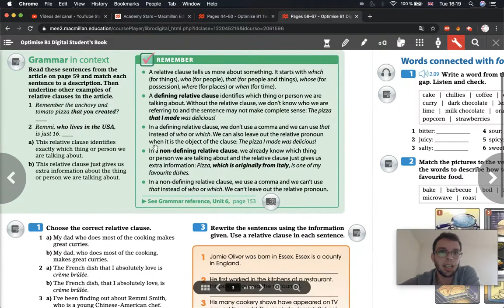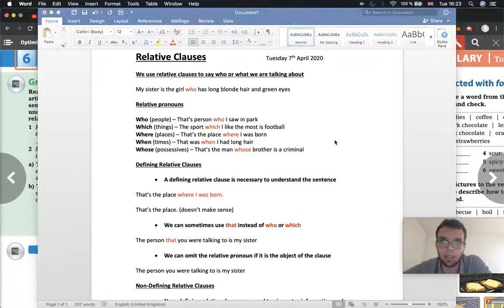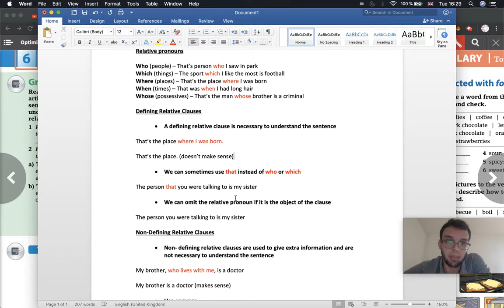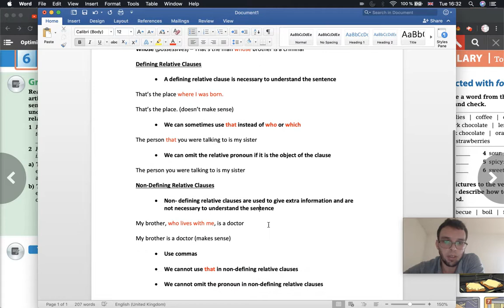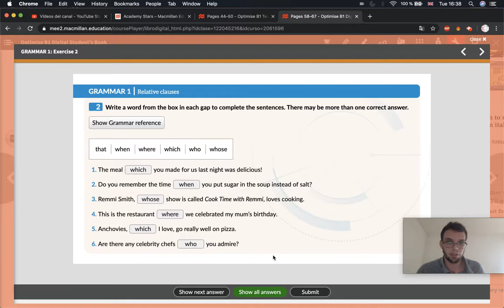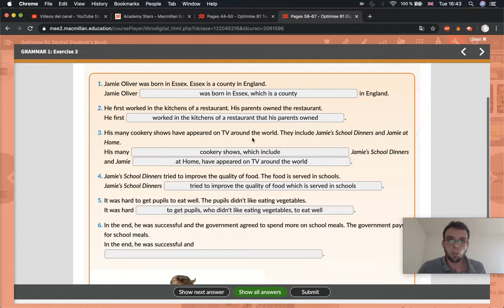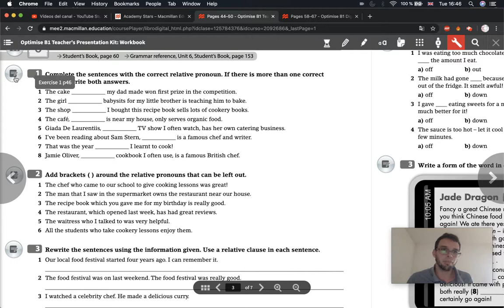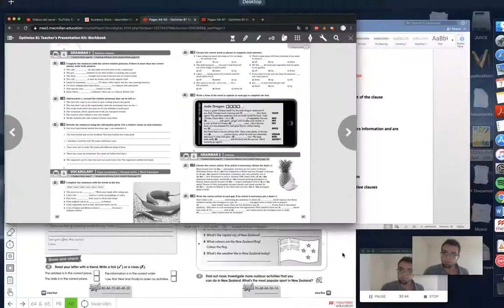Optimise B1 Lesson 7